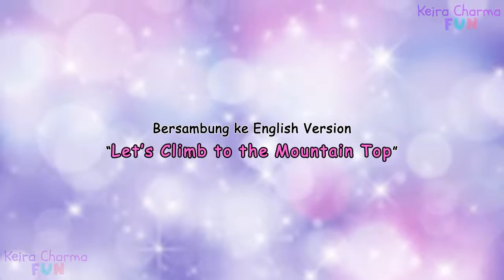NAIK NAIK KE PUNCAK GUNUNG ♥ Lagu Anak dan Balita Indonesia Keira Charma Fun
Buat anak, kartun tontonan buat anak